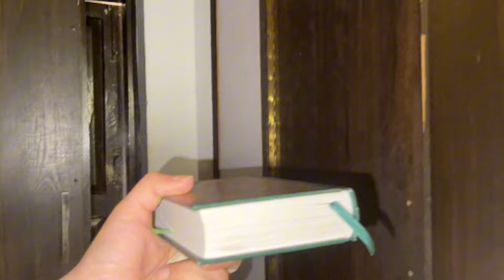MY INTERNSHIP GOT LATE | MANAHIL WENT TO PESHAWAR